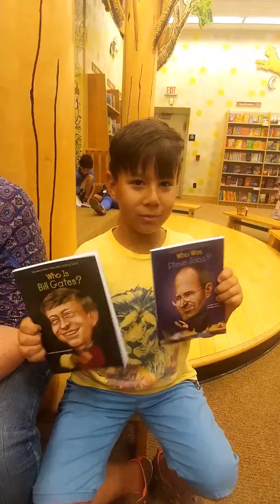What a nerd!(2)